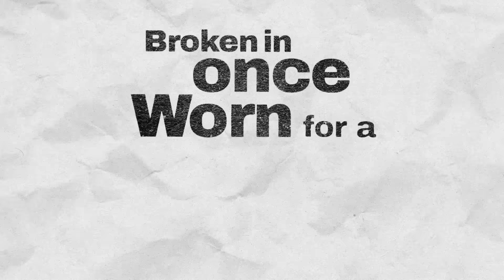BROKEN IN ONCE. WORN FOR A LIFETIME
Some say it's a rite of passage. The ritual of the break-in. Those first few wears that bond you and your new pair together. But what really makes them yours is what comes after. The years of gigs and festivals, the days and nights pounding the streets. The moments, memories and marks that unite boot and wearer over a lifetime. Each scuff is a badge of individuality. Marks that prove you've lived. Everyone's boots wear different stories.